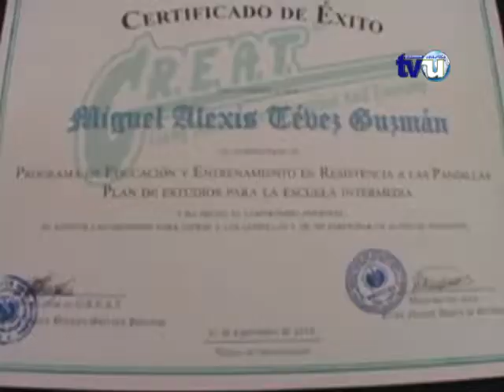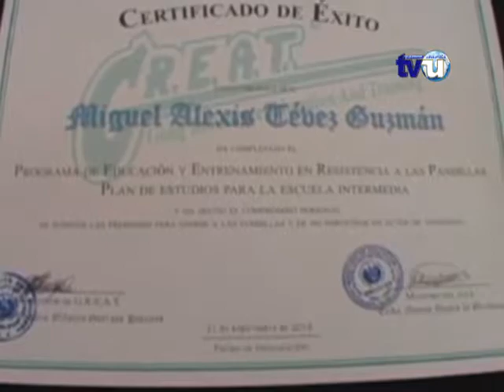PNC le apuesta al trabajo preventivo